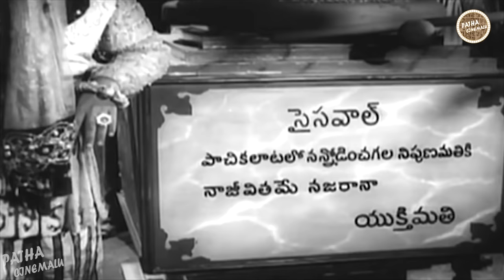Gulebakavali Katha Telugu Movie | NTR, Jamuna | Patha Cinemalu